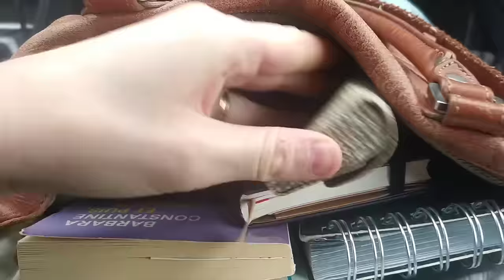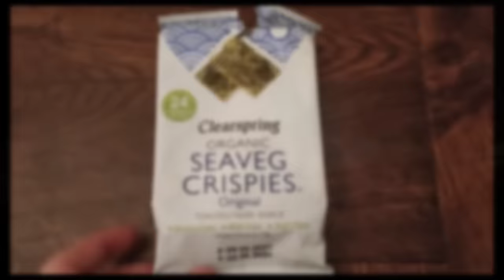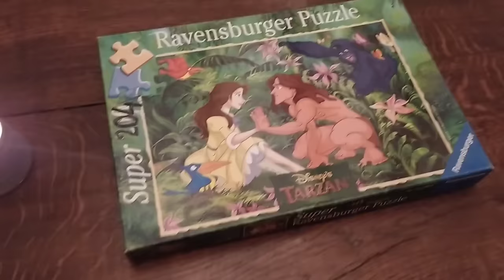[VLOG] Meal prep, ménage, activités et routine en famille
🥣 Le restaurant de mes beaux-parents : Le Chapitre, 11 place Jules Guesde, 69007 Lyon
🎥Quelques vidéos qui pourraient vous intéresser :